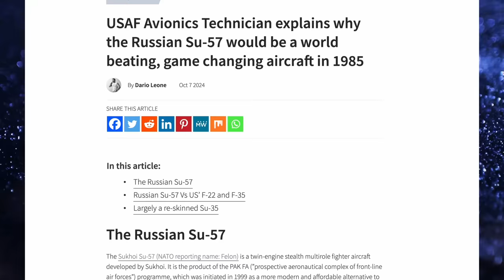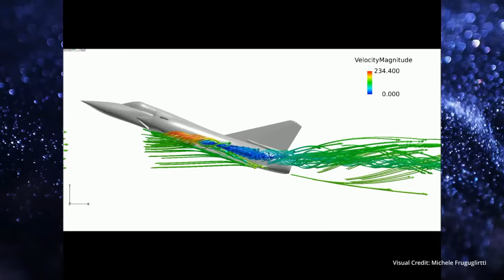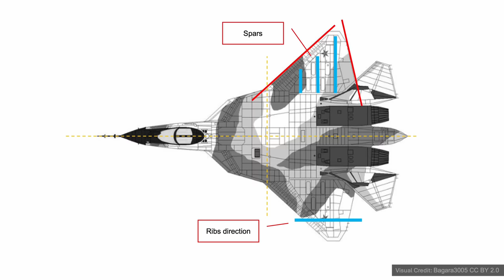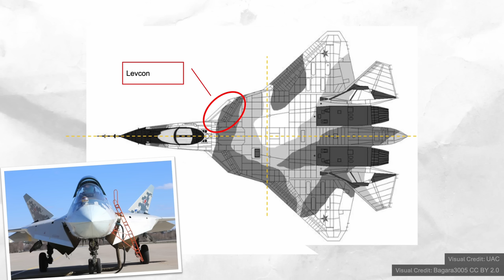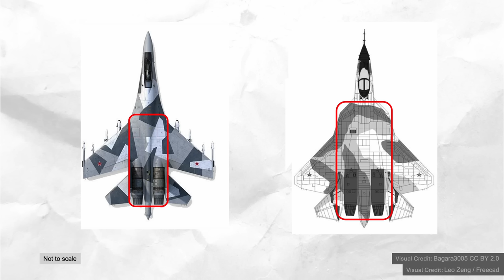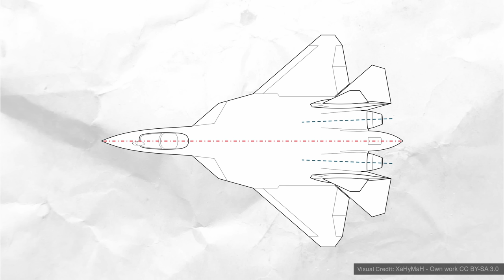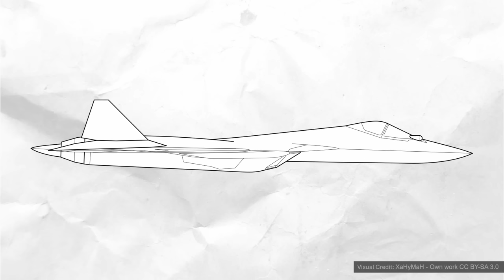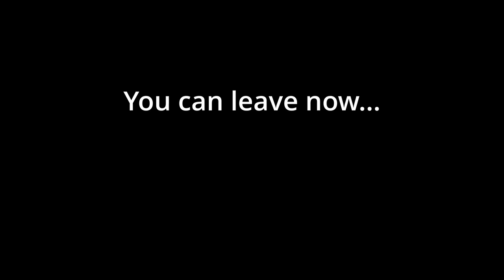The Su-57 is Just a Su-35 with a Skin.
Is the Su-57 just a Su-35 with a skin, like some claim?  Well the answer is...